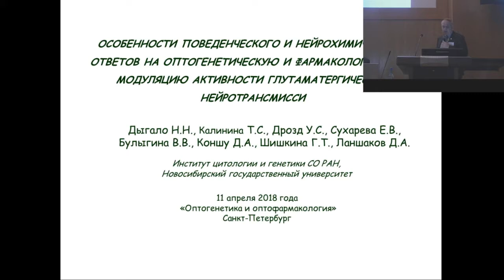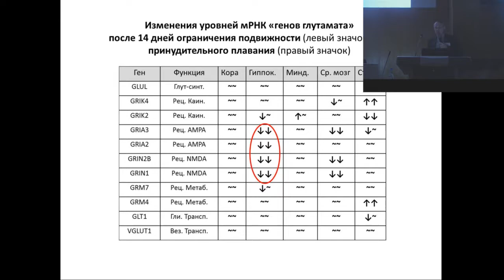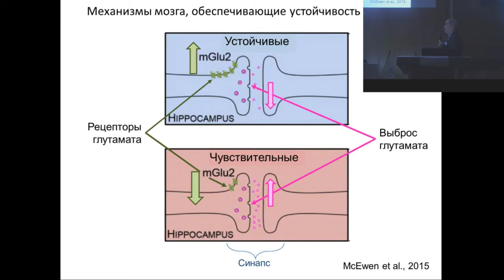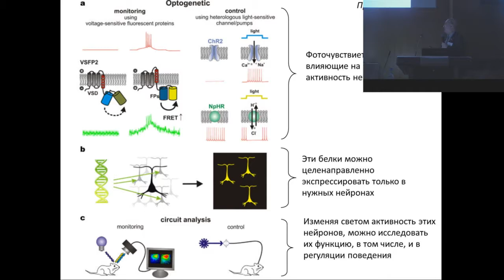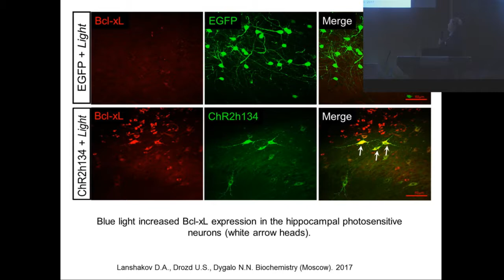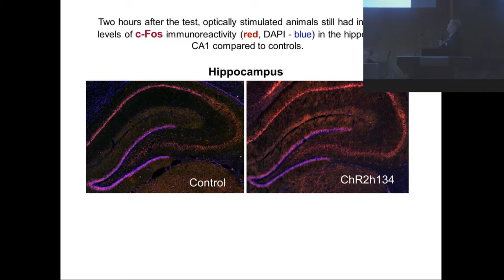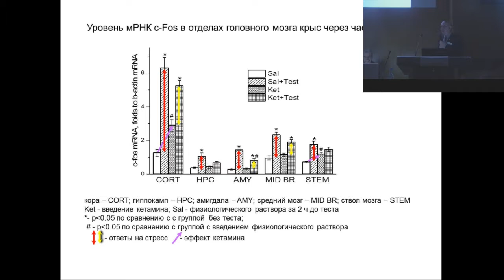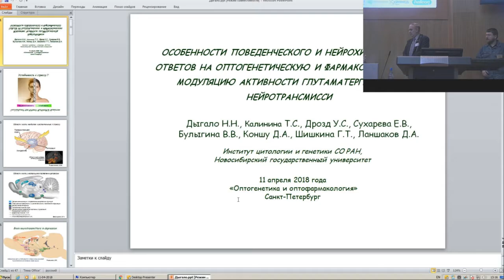Особенности поведенческого и нейрохимического ответов на оптогенетическую модуляцию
11 апреля 2018 г. Научно-исследовательский комплекс (НИК) Санкт-Петербургского политехнического университета Петра Великого -Дыгало Н.H., Калинина Т.С., Дрозд У.С., Сухарева Е.В., Булыгина В.В., Коншу Д.А., Шишкина Г.Т., Ланшаков Д.А. Особенности поведенческого и нейрохимического ответов на оптогенетическую и фармакологическую модуляцию активности глутаматергической нейротрансмиссии (ИЦиГ СО РАН, НГУ, г. Новосибирск, Россия)